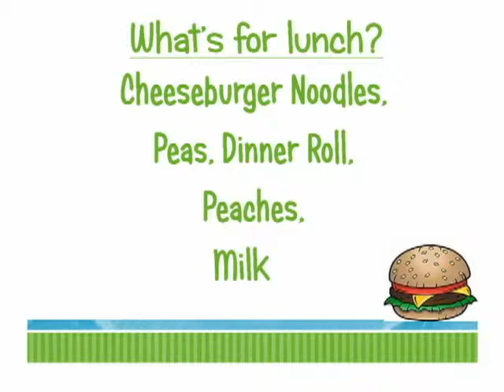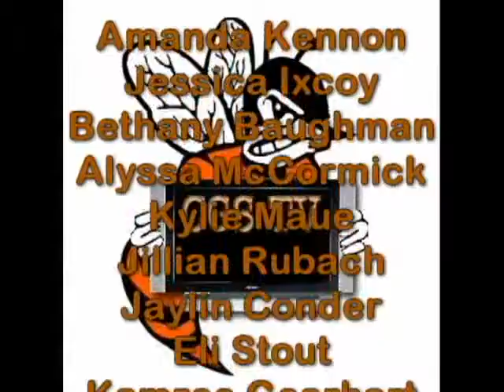CGS TV 10 2 19 Announcements